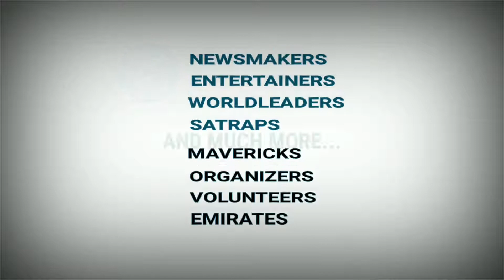UP News: 8 Policemen Killed In Encounter With Criminals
8 UP policemen killed in encounter with criminals

Cops killed in up’s Kanpur

Those killed include a deputy sp and three sub inspectors

Cops had gone to village in Kanpur to apprehend history sheeter

Accused Vikas Dubey has 60 cases registered against him

Police : Criminals fired indiscriminately on cops from terraces